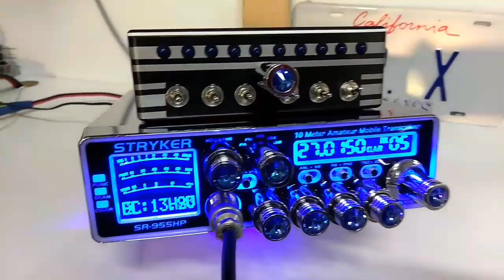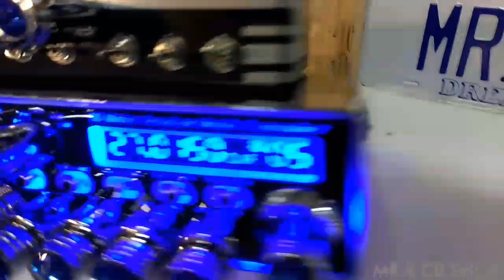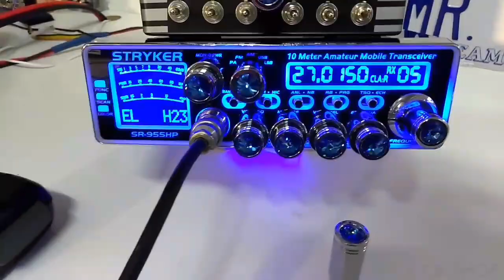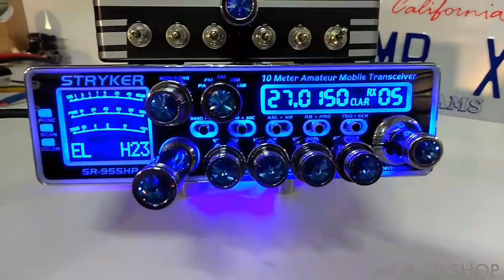MR.X CB SHOP MODAS Y ESTILOS CB CUSTOM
Stryker sr955hp de nuestro compa 10:28 H23